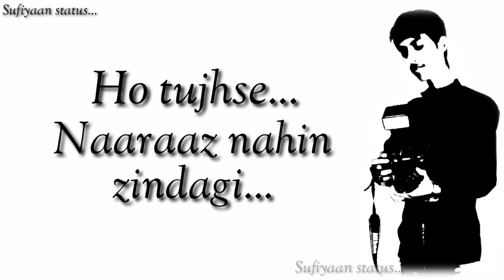tujhse naraz nahin zindagi Hairaan hoon main || sufiyaan status || beautiful song status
Download link👇
[ tujhse naaraaz nahin zindagi
Hairaan hoon main | beautiful status